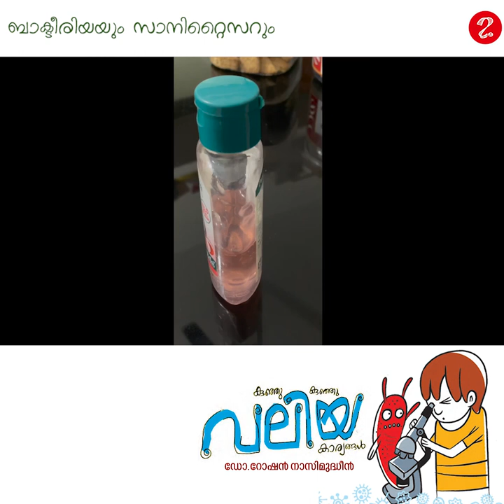ബാക്ടീരിയയും സാനിറ്റൈസറും | ഡോ.റോഷൻ നാസിമുദ്ധീൻ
കുഞ്ഞു ലോകത്തിലെ വലിയ കാര്യങ്ങൾ